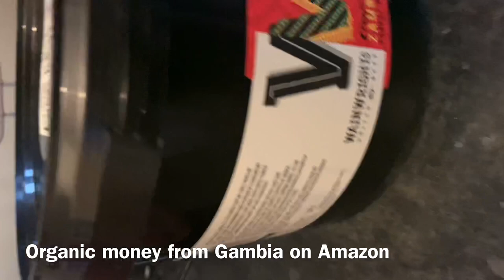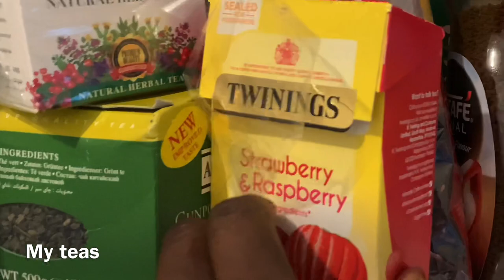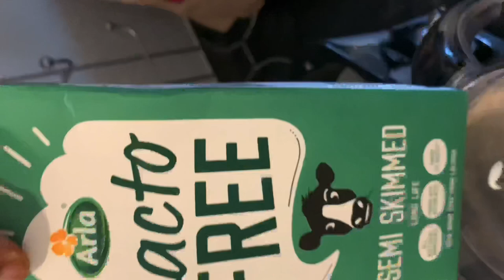The requested grill salmon and cabbage 🥬 salad 🥗 is here + tips for healthy 2020